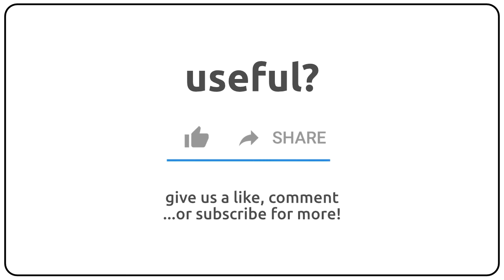How to pronounce allegator in english?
How to pronunce allegator in english
How to pronunce allegator in american accent 🇺🇸?
How to pronunce allegator in british accent 🇬🇧?
How to pronunce allegator in australian accent 🇦🇺?

Como se dice allegator en ingles?
Como se pronuncia allegator en ingles?